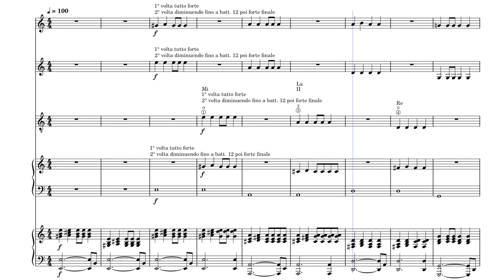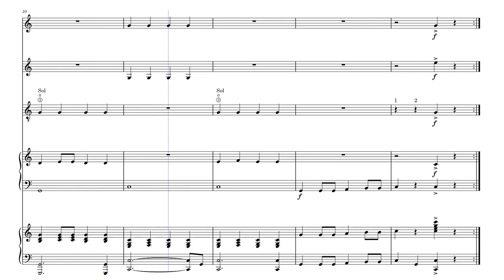At the zoo - Easy orchestra song